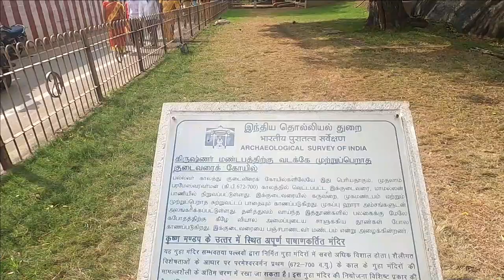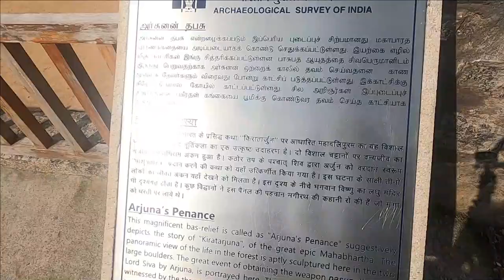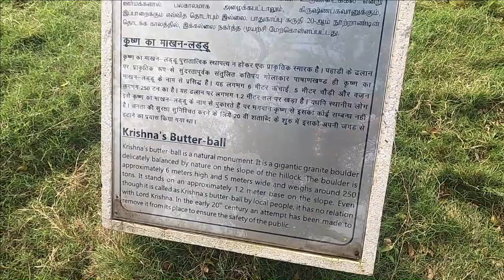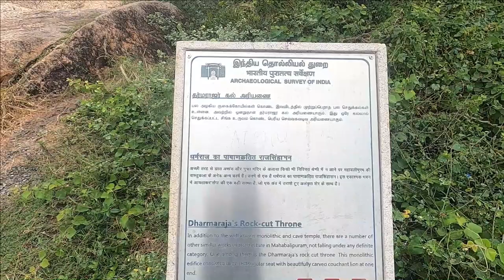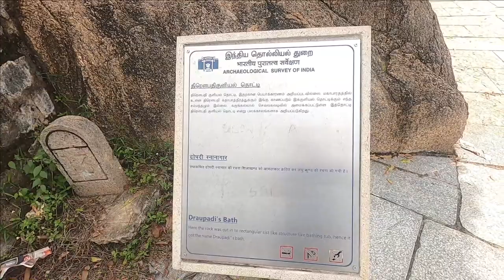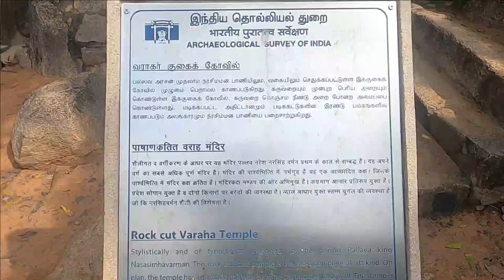Mahabalipuram, India Ancient Temples and Rock Carvings | UNESCO WORLD HERITAGE SITE INDIA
Mahabalipuram, also known as Mamallapuram, is a town in Chengalpattu district in the southeastern Indian state of Tamil Nadu, best known for the UNESCO World Heritage Site of 7th- and 8th-century Hindu Group of Monuments at Mahabalipuram. It is one of the famous tourist sites in India.[1]
Mahabalipuram was one of two major port cities in the Pallava kingdom. The town was named after Pallava king Narasimhavarman I, who was also known as Mahabali. Along with economic prosperity, it became the site of a group of royal monuments, many carved out of the living rock. These are dated to the 7th and 8th centuries: rathas (temples in the form of chariots), mandapas (cave sanctuaries), the giant open-air rock relief the Descent of the Ganges, and the Shore Temple dedicated to Shiva.[1][3] The contemporary town plan was established by the British Raj in 1827.[4]
The temples of Mahabalipuram, portraying events described in the Mahabharata, were built largely during the reigns of King Narasimhavarman and his successor Rajasimhavarman and show the movement from rock-cut architecture to structural building. The city of Mahabalipuram was founded by the Pallava king Narasimhavarman I in the 7th century AD.[5] The mandapa or pavilions and the rathas or shrines shaped as temple chariots are hewn from the granite rock face, while the famed Shore Temple, erected half a century later, is built from dressed stone. What makes Mahabalipuram so culturally resonant are the influences it absorbs and disseminates. The Shore Temple includes many reliefs, including one 100 feet (30 m) long and 45 feet (14 m) high, carved out of granite.[6]

Mahabalipuram|places to visit| drone view

Mahabalipuram full tour in Telugu | World heritage site | places to visit in Mahabalipuram
monuments of Mahabalipuram, Tamilnadu
mahabalipuram full tour in telugu
Mahabalipuram|Places to visit in a day|UNESCO WORLD HERITAGE SITE
Monuments at Mahabalipuram , Tamil Nadu, India in 4K (Ultra HD)
WEEKEND IN MAHABALIPURAM | Surfing & Exploring 🏄🏻 | Mahabalipuram Travel Vlog
Places to visit in Mahabalipuram|Monuments of mahabalipuram tourist places drone view